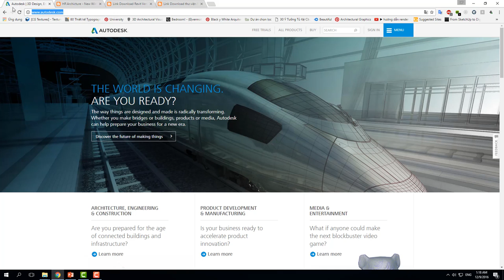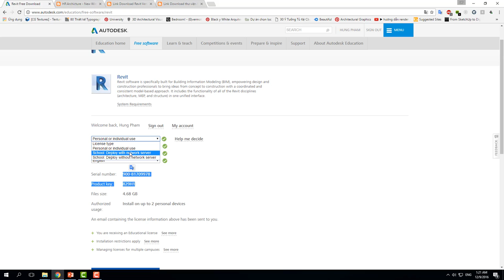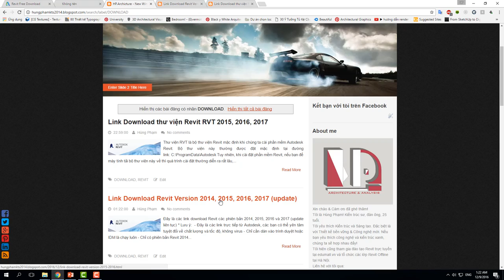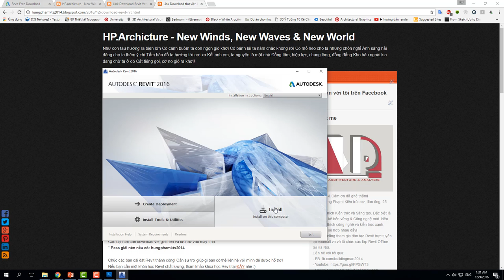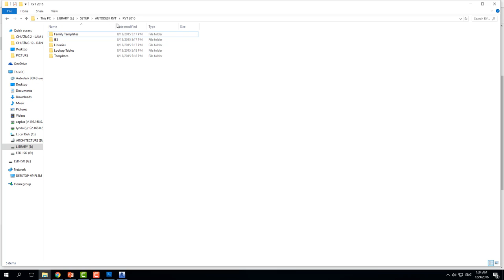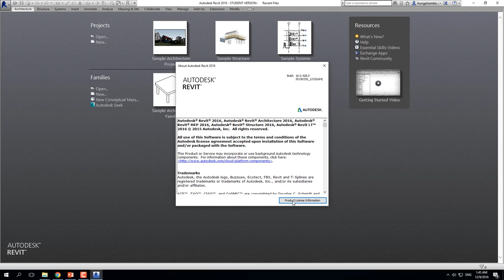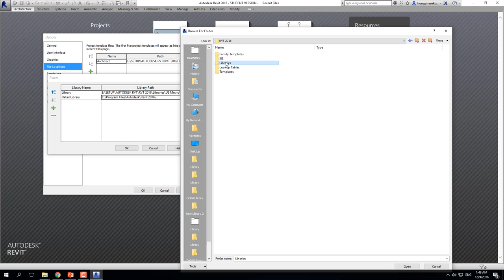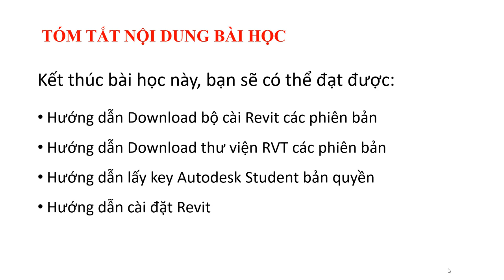Tự học Revit / 03. Hướng dẫn cài đặt Revit bản quyền 3 năm